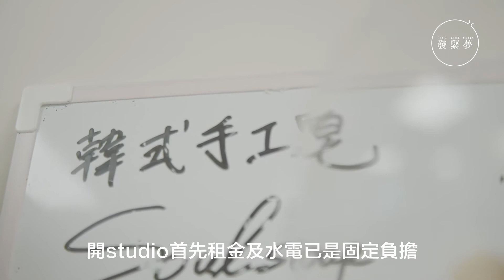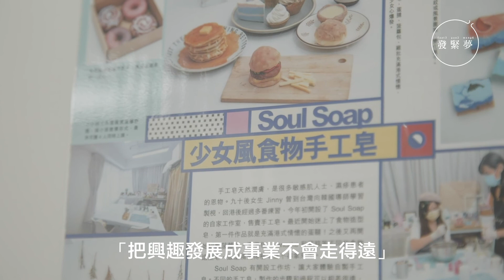【夢專訪】疫情下學造手工皂人數激增 導師：怕被炒學門手藝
疫情下人人覺得世事無常，反而吸引人們學門手藝。